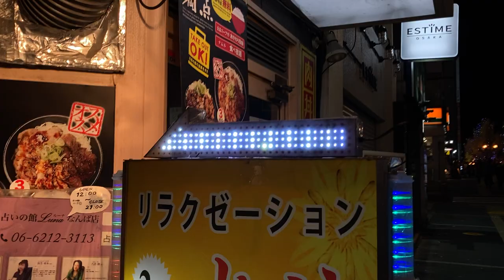電光看板 矢印 リラクゼーション水仙(〒542-0071 大阪府大阪市中央区道頓堀２丁目２−２)